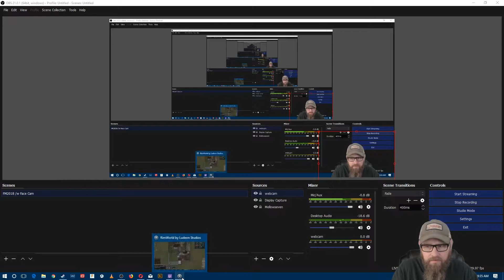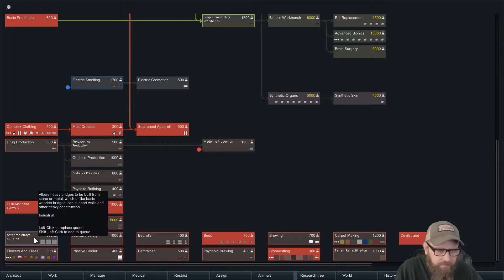Rimworld B18 | Do Androids Dream of Electric Beavers - Season 2 Episode 7 | Mellowseven Let's Play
It feels like forever since our last batch of androids exploded in a chain reaction caused by leaking coolant.  So let's do that again.  :)  Androids, robots, living batteries, and revolutionary tendencies.  What more could you ask for?

If you would like a colonist named after you, please leave a comment in "Do Androids Dream of Electric Beavers - Season 2 Episode 1"   I will select names at random from comments in this first video of the story.